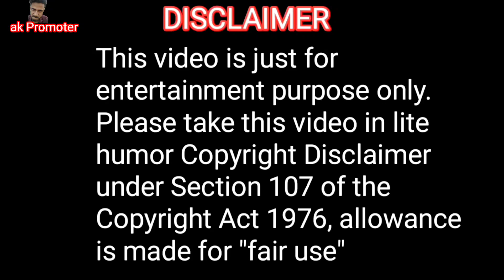Shilpi Kitna bar Diya | shilpi raj vivek patel part 2 | shilpi raj❤️vijay chauhan | ak Promoter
Share plzz🙏🙏🙏🙏🙏

Viral kardo mere bhaiyo🙏🙏🙏

Don't clam this video🙏 Mai bas entertainment ke liye video banaya hu mujhse koi galati ho Jaye to MAAF Kar dena friends and enjoy 💟